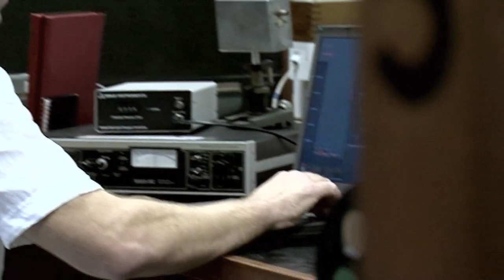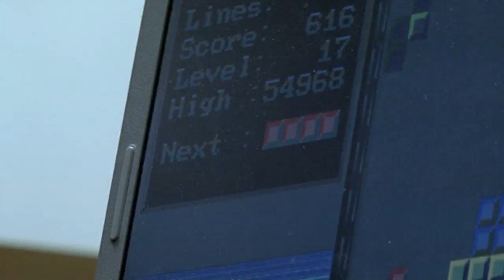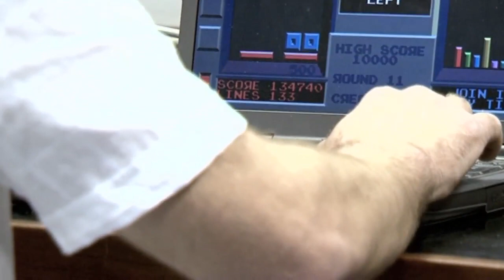Confessions of a Tetris Addict (short version)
A shorter version of a film with 1999 Tetris World Champion James Clewett.